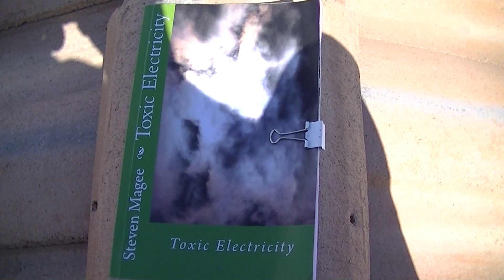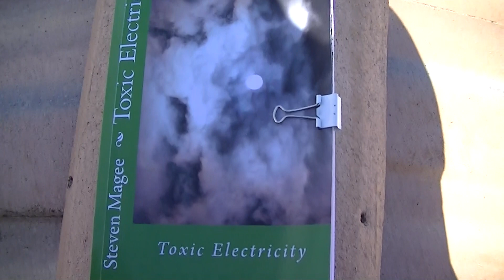Wireless Radiation Readings from my Roof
After working on my roof, I noticed that I woke up with a nasty headache!  So I took the RF meter up there to see what was going on.  It appears that it was a radio wave sickness (RWS) induced headache.  The Tenmars TM-196 RF meter manual states:  "We recommend a maximum level of 614 mV/m for prolonged exposure."!!!